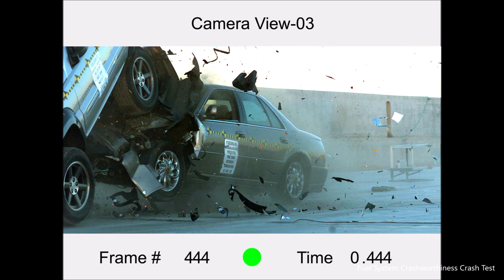2002 Cadillac Seville Into 2003 Jeep Liberty Fuel System Integrity Rear Crash Test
Jeep Fuel System Crashworthiness Crash Test at 74 Mph (119 Km/h).

For detailed information, see the Crash Test Report below.

A crash test performed in response to a real-world accident on November 11th, 2014. The 2003 Jeep Liberty was equipped with a "FTEP" (Fuel Tank Encapsulation Prototype) showing the effectiveness of a low-cost repair to remedy potential fires, caused by rear-end collisions on KJ-body Jeep Libertys.

Video and photo credit to PVSheridan. (See Below)